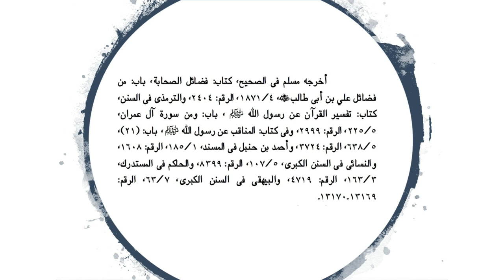Panjtan pak ka matlab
Panjtan ka matlab
Hadith e kesa